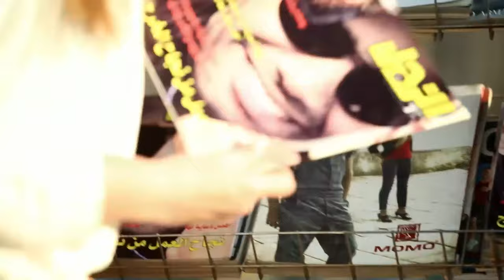مسلسل قلوب الحلقة | 25 | Qoloub series